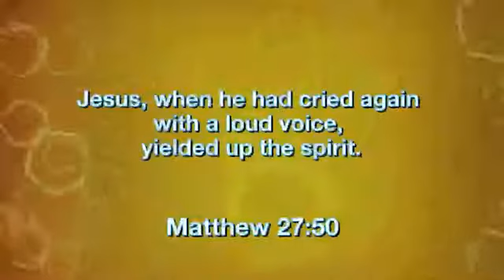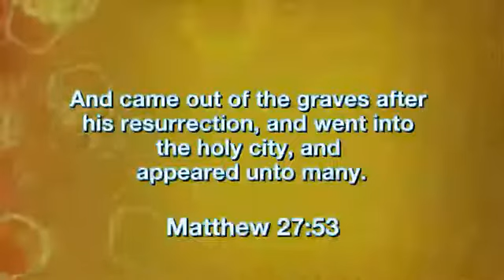Brides Get Ready (Episode 4) 新妇预备整齐 (第4集) AngelTV